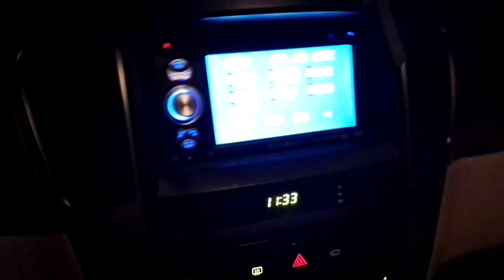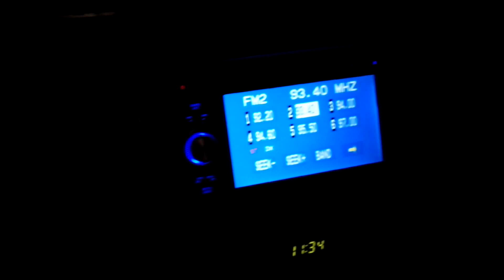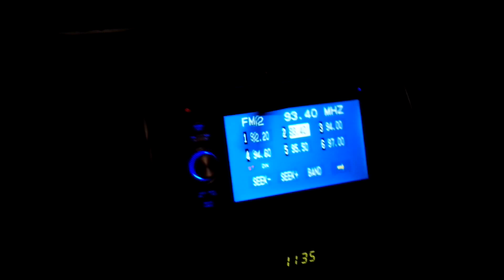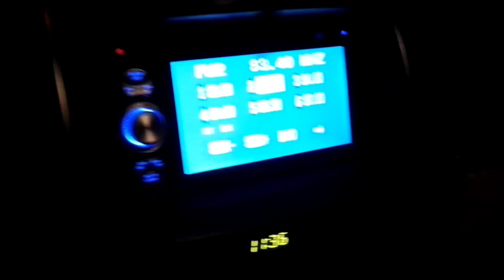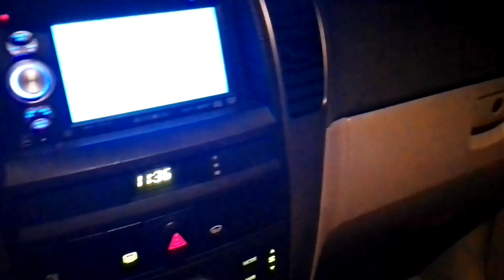В края на работния ден